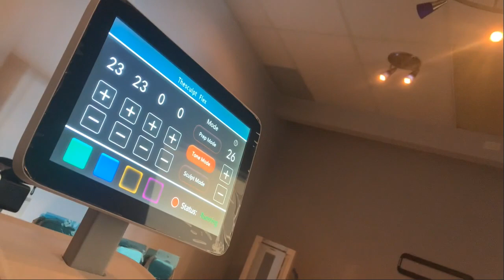Lymphedema Leg Treatment at F.R.O.M. - Toronto Pain Relief Clinic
Here is short clip of two of the treatments I go thru on my left leg 3 times a week to treat my chronic lymphedema, each session costs me $100 at the F.R.O.M. so many thanks to all those that have donated to my gofundme - All your help has enabled me to already walk better!